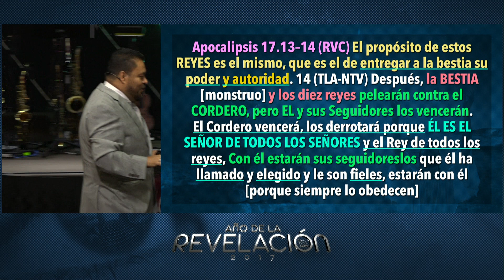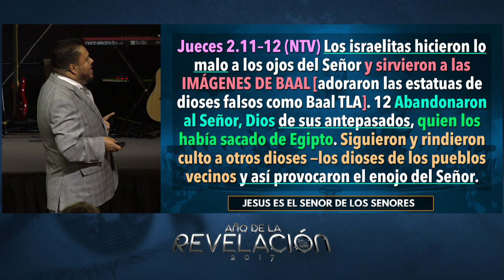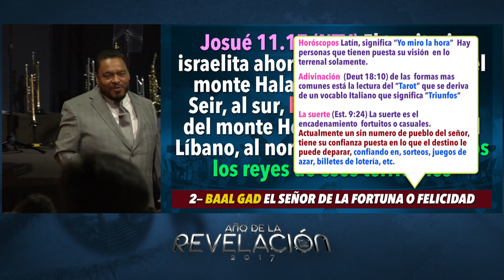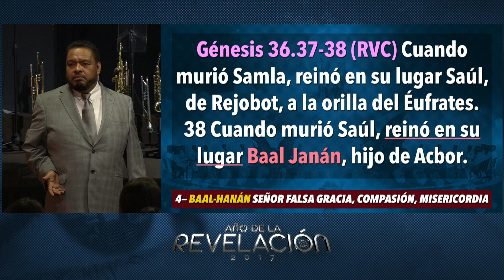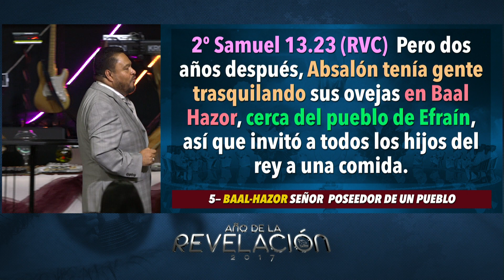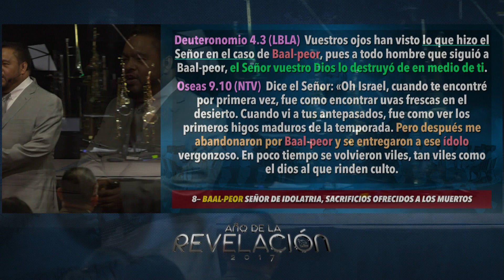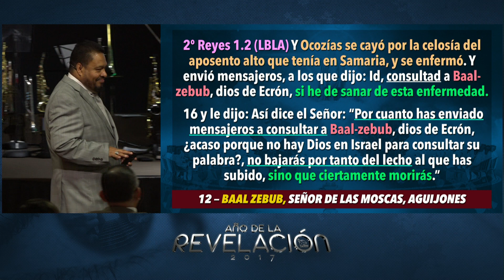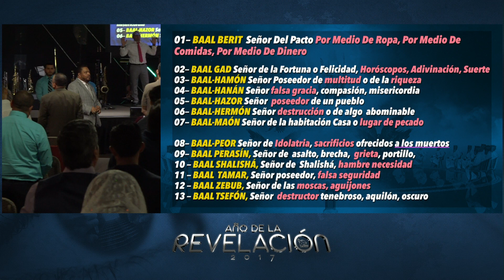Jesus Es El Señor De Los señores (Apostol Edwin Garcia - Domingo 08/13/17)